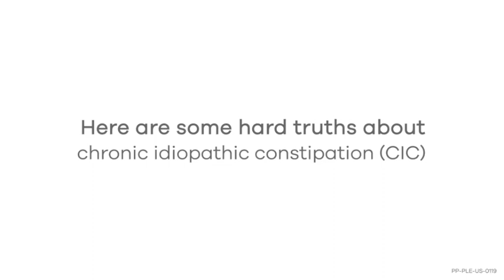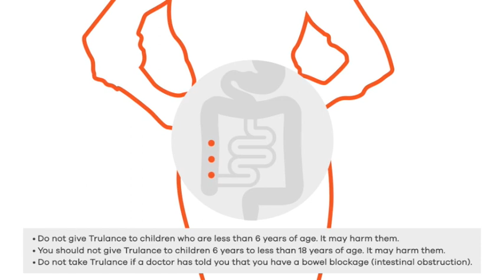Medical Narration Voice Over Demo featuring Amy LaDeroute Female Voice Over Actor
Medical Narration Voice Over video featuring Amy LaDeroute, Female Voice Over Talent

Amy LaDeroute is a female voice actor with over 15 years of voice over experience.

She has been the professional voice talent for clients such as Disney, Smuckers, Wells Fargo, Gunnison Energy, Avera Medical Group, Kaspersky Labs, Halifax Health Care and many others.

She is known for her friendly, relatable US North American warm, friendly, soothing female voice, and for her ability to produce client-pleasing results every time and in record time.

Amy has the uncanny ability to immediately assess just what the copy needs and communicate exactly what you’re looking for.

Amy specializes in medical narration and has worked on numerous radio, tv, video, and internet broadcasts including, phone messaging, white board videos, instructional videos, web, commercials, e-learning, training, industrial, how-to tutorials, promos, audiobooks, podcasts, corporate narration, announcer, and many others.

Discover what Amy can do for you:

Radio & TV Commercials,
Direct Response & Infomercials,
Political Ads,
Corporate Training Videos,
Multimedia Projects
eLearning projects,
On-Hold Messaging,
Phone Prompts and IVR
Character work and Animation,
Narration for Web Videos,
Outbound Marketing Messages,